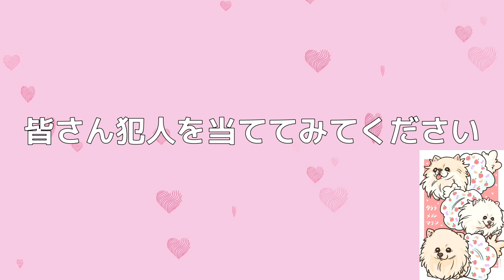ポメラニアンつまみ食い事件！犯人がまさかの逆ギレ？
今日はパパの誕生日ケーキをつまみ食いしたポメラニアンがいました。
なので今日はみんなで楽しめるように事件風に仕上げてみました。
皆さん犯人を当ててみて下さい。